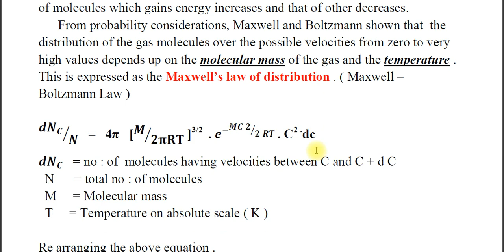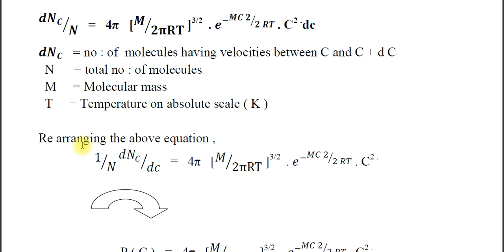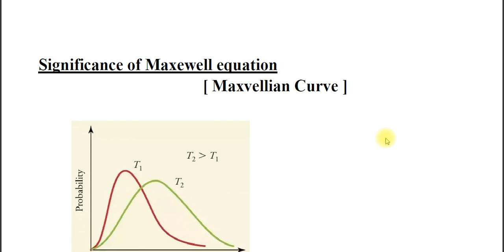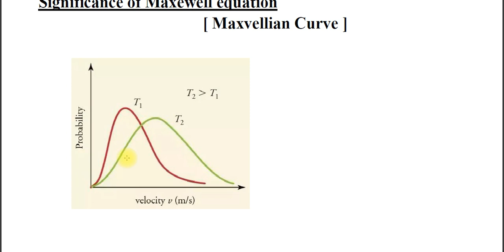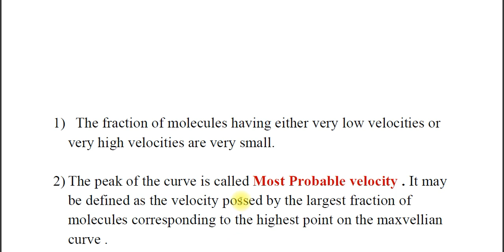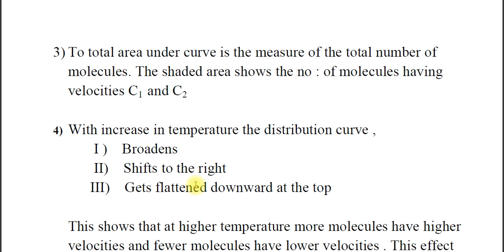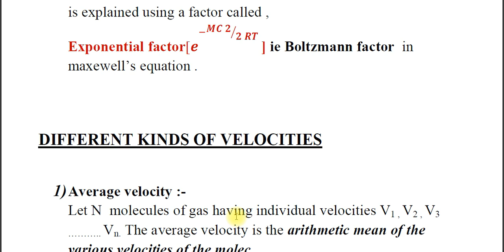GASEOUS STATE 3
Lecture by Asst Prof : SHAMEERA P.E